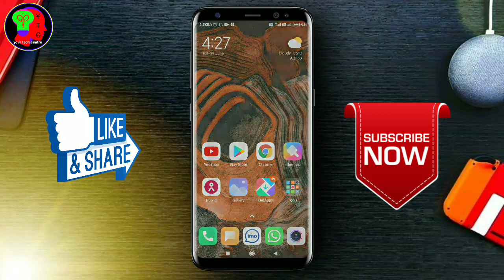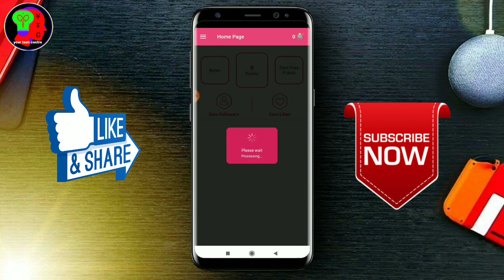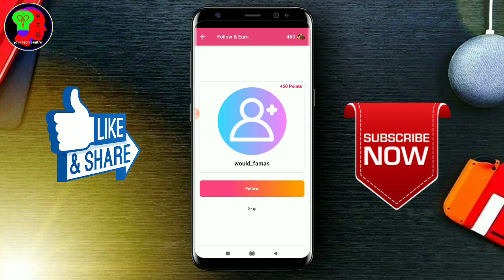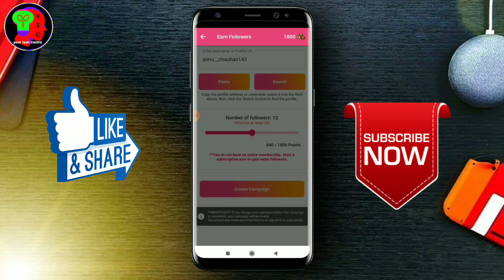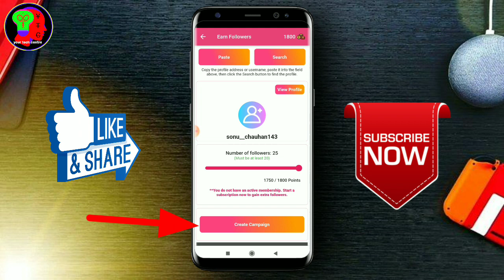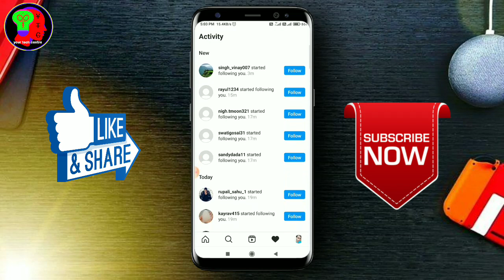how to increase instagram followers//instagram par followers kaise badhaye//free instagram followers